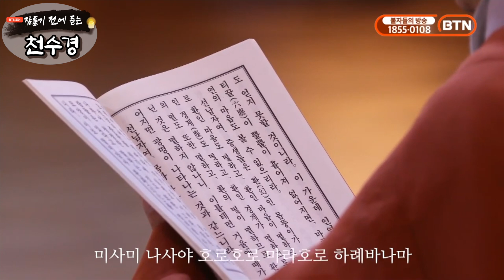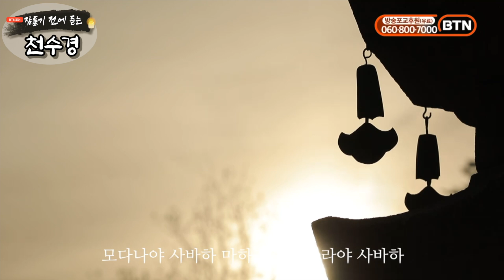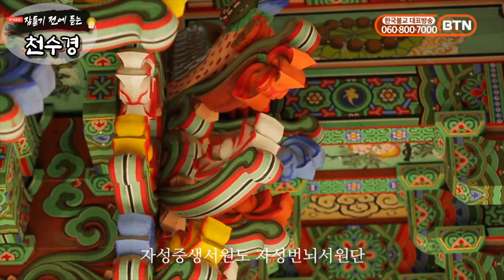잠들기 전 듣는 천수경 1월 19일 ㅣ월정사 혜안스님ㅣ 한글 한자 자막